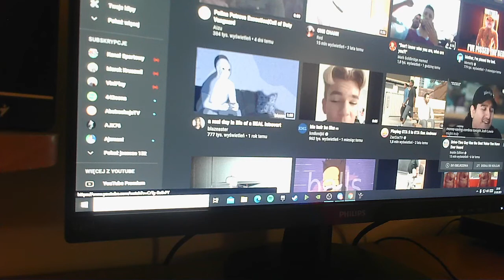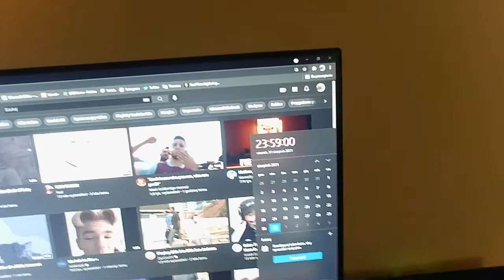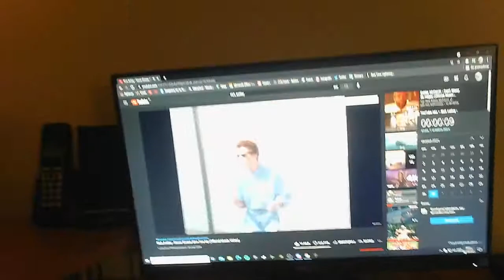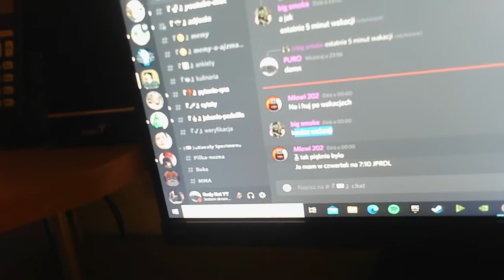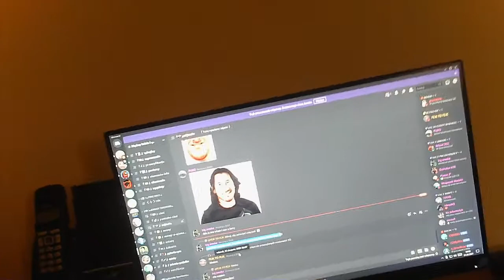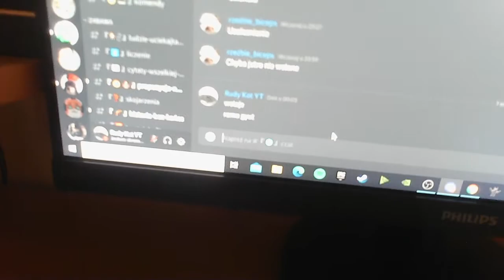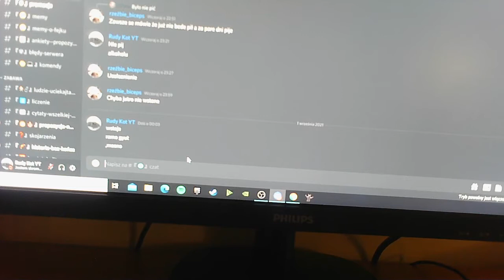Odliczanie do końca wakacji z Amogusem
Nigdy mały SUS mnie nie zawiódł :)